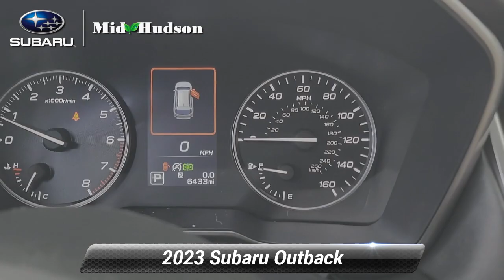Certified 2023 Subaru Outback Touring, Wappingers Falls, NY 23109R